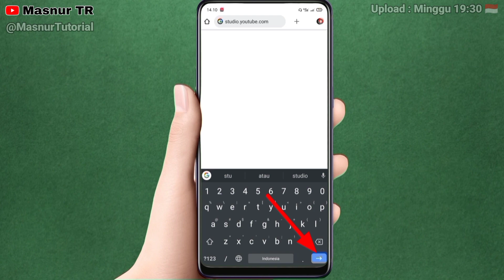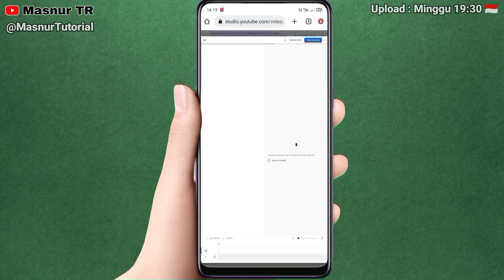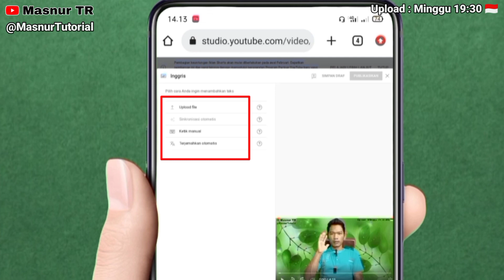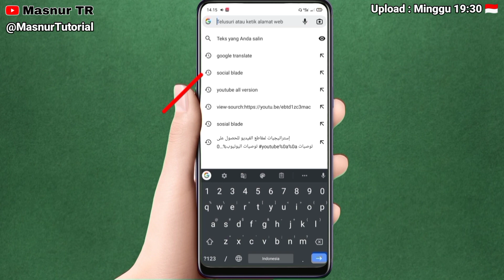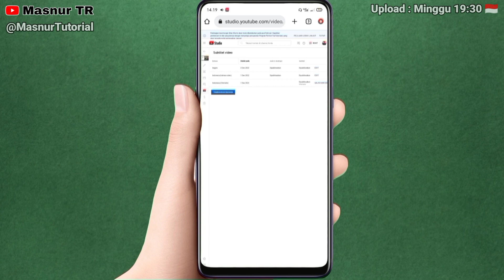Cara Menambahkan Subtitle Video Youtube Secara Otomatis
Tentang Channel:
MASNUR TR ( Masnur Tutorial ) adalah Channel yang Fokus Membahas ilmu Tutorial seputar Youtube. Salah satunya Panduan Lengkap untuk Content Creator atau Youtuber Pemula.

Salam Hormat,
MASNUR TR ( Masnur Tutorial)